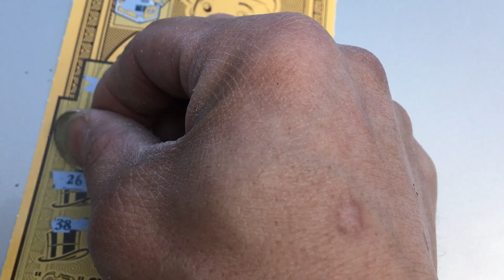$10 Monopoly 10 matches